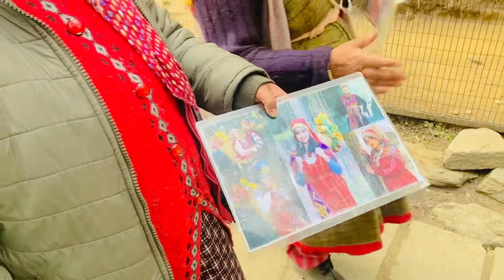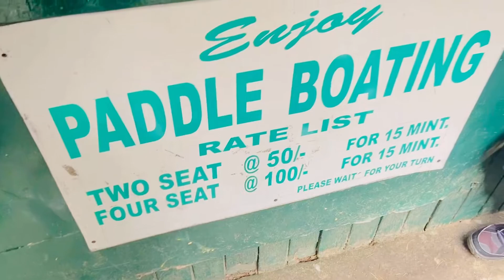Hadimba temple or mall road 😮😮